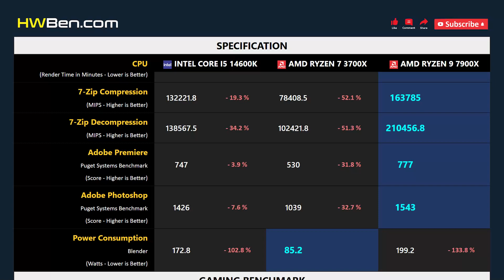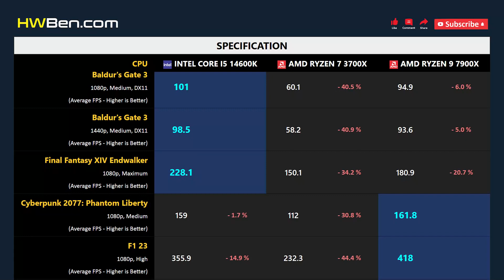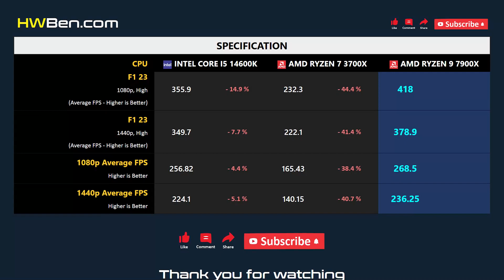CORE I5 14600K vs RYZEN 7 3700X vs RYZEN 9 7900X